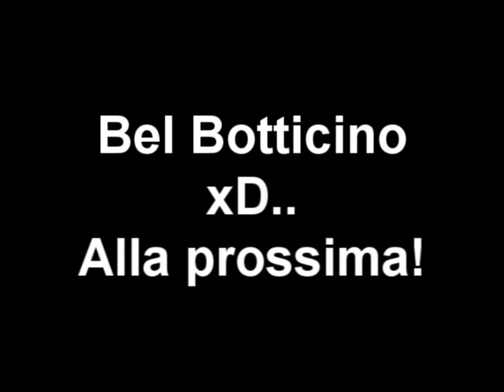Esplosione Creeper Gigante!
Questo video è stato fatto per perdere tempo xD.. Quindi: Video senza Senso!!